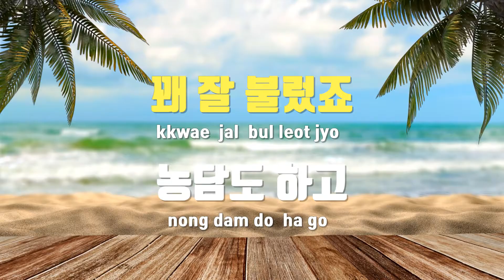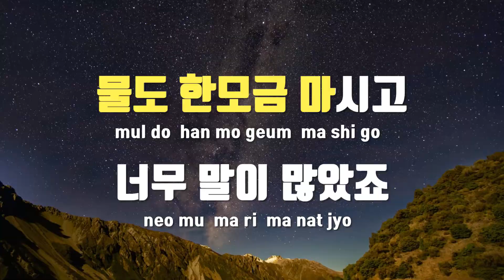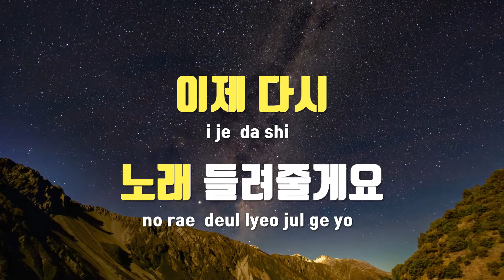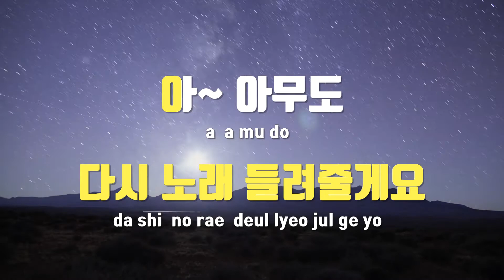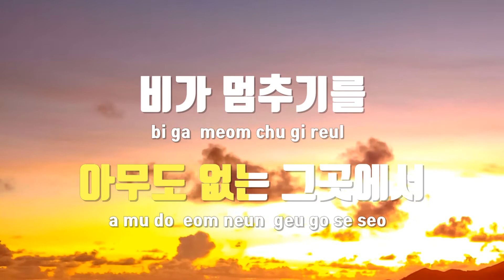[TJ노래방] 직업병 - 옥상달빛 / TJ Karaoke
직업병  --  옥상달빛